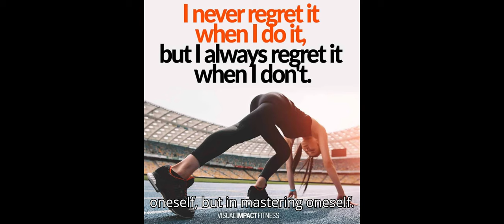Mastering Self-Control: Your Key to Success 🔑💪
In this empowering video, learn how to master self-control and unlock your true potential! 💡 Discover practical strategies and mindset shifts to overcome temptations, stay focused, and achieve your goals. Whether you're aiming for academic success, financial stability, or personal growth, cultivating self-control is the secret ingredient to reaching new heights of achievement and fulfillment. Join us on this transformative journey and unleash the power within you!